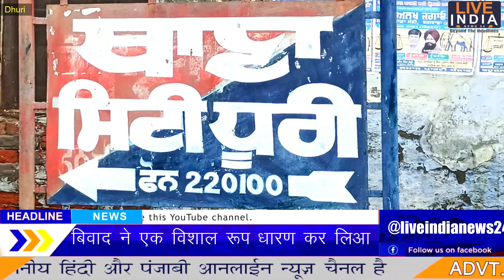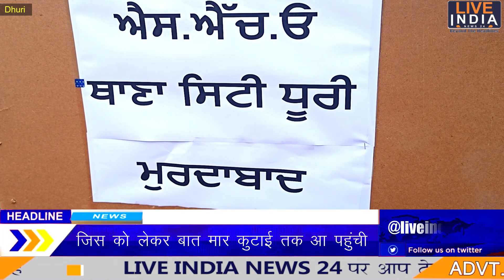Dhuri: Controversy between MC of Ward Sanitary Inspector of Municipal Council Dhuri